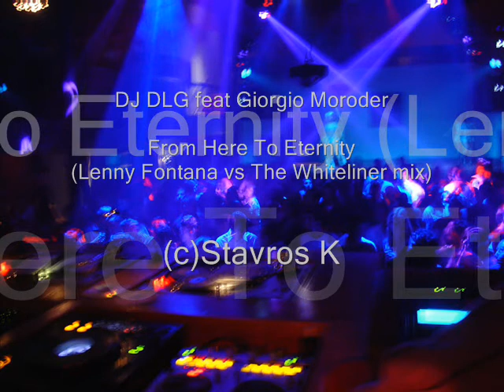DJ DLG feat Giorgio Moroder - From Here To Eternity (Lenny Fontana vs The Whiteliner mix)